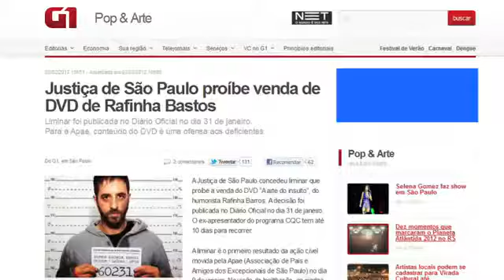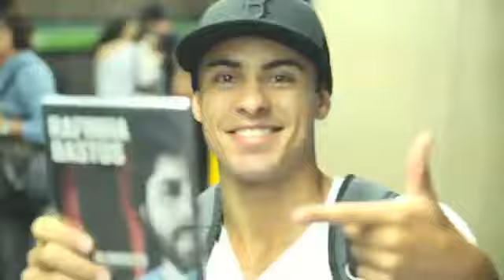Proibida a venda do meu DVD A Arte do Insulto. E agora.mp4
fgfgfgfgfgfgf